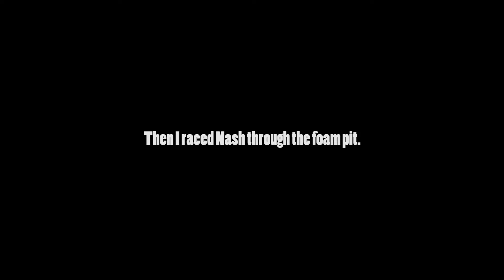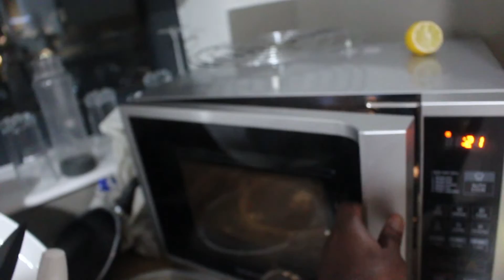OFFICIAL ENAM MAKES A CANDLE LIT DINNER FOR AB VLOGS & MANNY ADE!!!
Y'all are always wondering what I get up to when i'm in Leicester so I thought it'll be better to show y'all. Don't mind my editing, I got a little creative loool

So sit down, grab some waffles and enjoy the video!